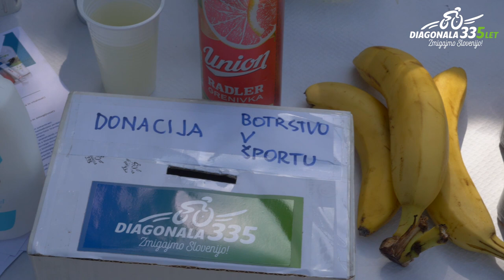Diagonala335 Uradna himna videospot 2021 - 19. 6. 2021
Aranžma in produkcija: Jure Recek
Glasba in besedilo: Slavc L. Kovačič, Monika Smrtnik
Vokali: Slavc L. Kovačič, Špela Žerjal in ekipa Diagonala335